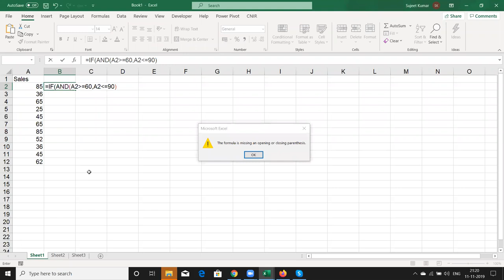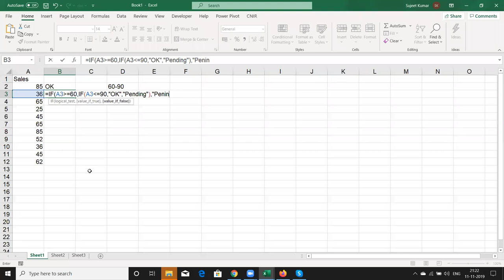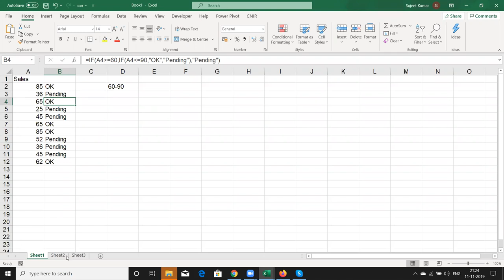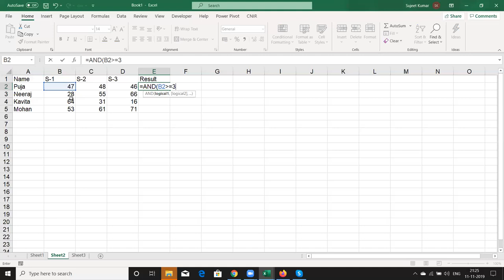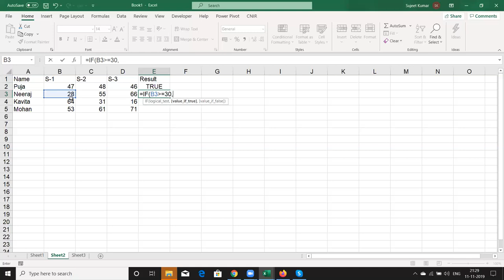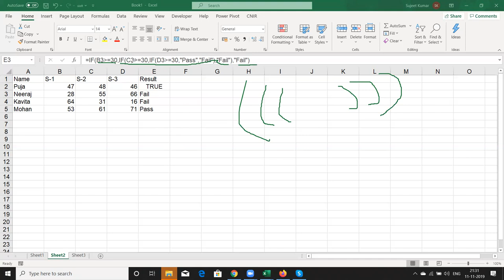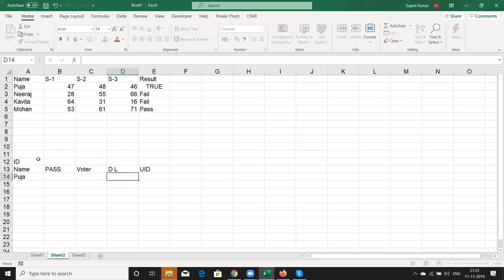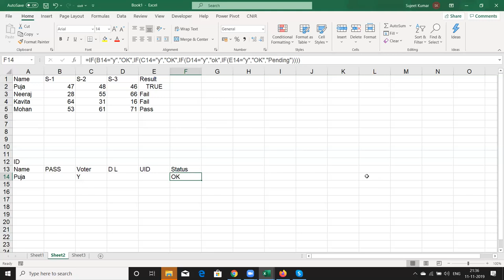Nested If Formulas in Excel